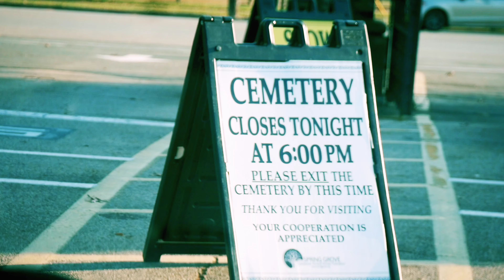TODAY Ft. King Tazawar (Official Music Video) shot by RoyalOutcast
Better Than The World Mixtape Out Now ! on all platforms.